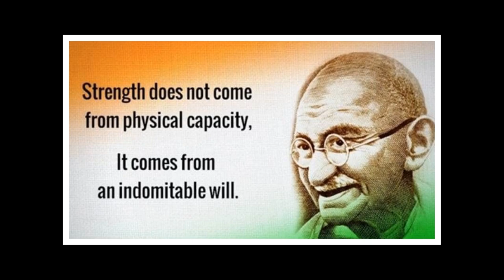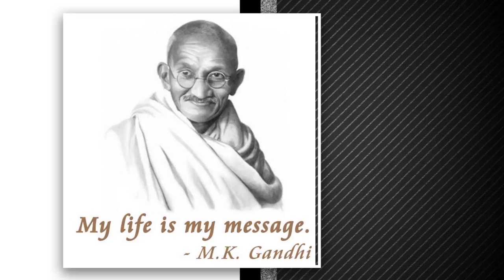Episode 82: Mahatma Gandhi - ជីវិតតស៊ូរបស់មហាត្មៈ គន្ធី - Gandhi Documentary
ប្រធានបទ៖ ​​  ជីវិតតស៊ូរបស់មហាត្មៈ គន្ធី
ខ្ញុំបង្កើតវីដីអូឡើង ក្នុងគោលបំណង ចែករំលែកនូវចំណេះដឹង បទពិសោធន៍ និងភាពរីករាយ... ...(បើមានកំហុសឆ្គង សូមមេត្តាអធ្យាស្រ័យ)